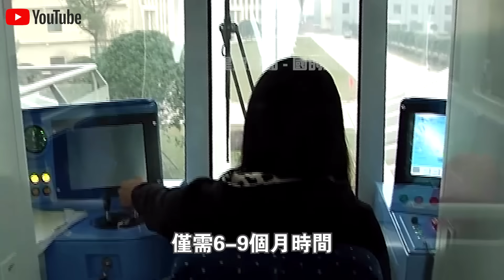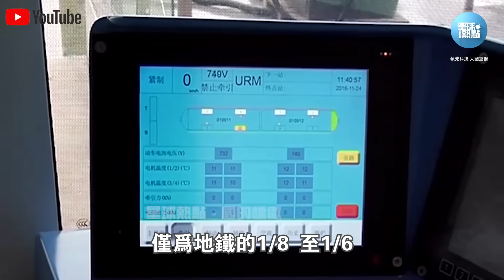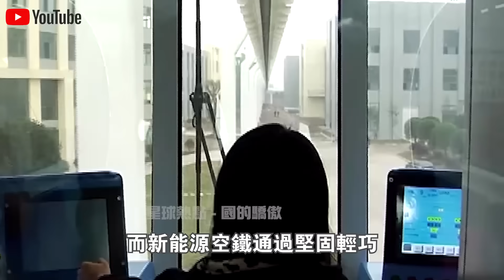中國成都展示最新“飄浮火車”！抗9級大風，7級地震，還永不“脫軌”！獨特造型把日本羨慕壞了？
1.10萬人捕撈，年產魚5000萬斤！中國“最大鹹水湖”禁漁10年，才过去2年，湖里的魚就發生了驚人變化？
2.載重50公斤配雷達，一小時作業320畝！大疆最新農業無人機表現驚人！美日德農場主們開心壞了？
3.日產最新“固態電池”上市！充電10分鐘，續航1000km，還永不爆炸？正面挑戰“麒麟電池”，誰會贏？
4.南海第一城！“美濟”28年來首次曝光！外媒驚呼：中國竟在這裡藏了11艘航母！
5.中國第一大糧倉一夜變“荒地”？辛苦開墾60年的東北良田遭“拋棄”，20年後首次吃現狀曝光！
6.中國治沙又有新成果！塔克拉瑪干沙漠成世界糧倉！袁隆平接班人，用5000畝沙漠水稻，解決兩大世界難題！
7.美記者實地探訪“羅布泊”，被眼前一幕驚呆了！荒了60年的死亡之海奇蹟“復活”？水從哪裡來的？
8.百公里60元，速度比汽車快一倍，永不墜毀！中國首創民用“旋翼機”上市！美國笑了：不就是“三蹦子”嗎？
9.極度危險的運輸！75米長“風葉”途徑200個急轉彎，運上4500米高山？中國“特種運輸車”上演不可思議一幕！
10.滿載70噸，百公里“零能耗”，還越跑電約多！中國最新“純電動卡車”，每輛每年能省60萬！德國急著上門求合作？

👇👇👇本期節目內容包括👇👇👇
🔥0:00 新聞速覽
🔥1:00 什麼是沙漠"皮膚"？
🔥5:40 藻類治沙固沙